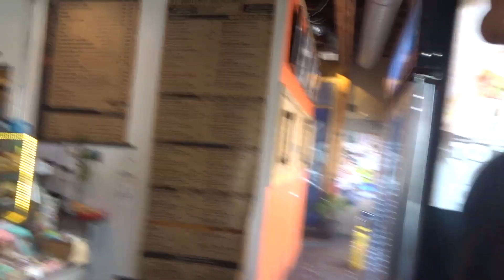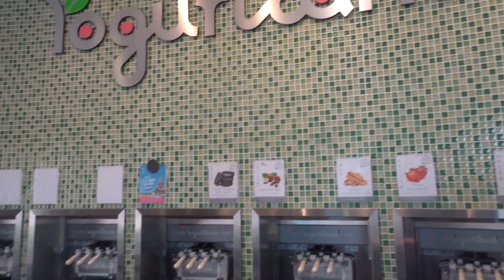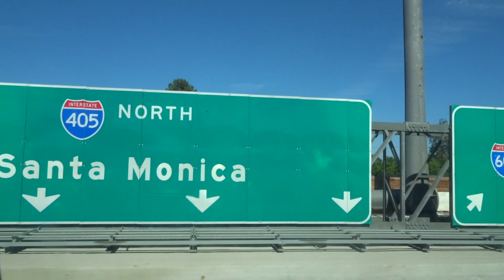Weekend Vlog (Los Angeles, Babysitting, Dogtown Coffee)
Follow me around on my weekend!!!
fatimagutierrez_